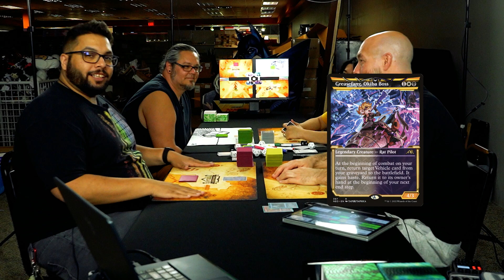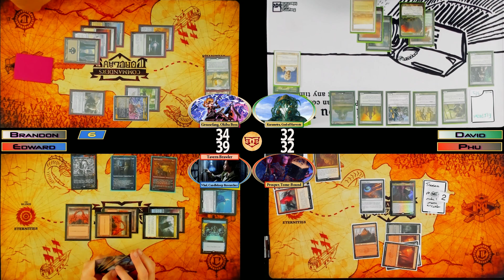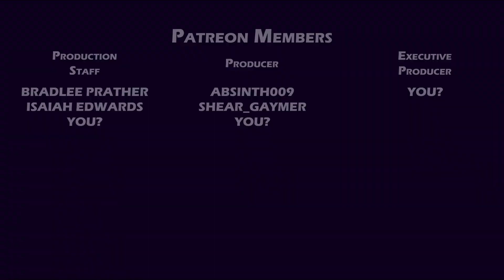Are We Exiled | Magic The Gathering Commander Gameplay | Commander's Conclave EP101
This week in the Conclave...

Come sit at the game table with us while we gather to play a game of Magic: The Gathering in the greatest multiplayer format, Commander!

We are graced by the presence of David once again with the Karametra Elves deck. Phu is playing Prosper, Tome Bound. Brandon is playing Greasefang, Okiba Boss. Edward is playing Vhal, Candlekeep Researcher and Tavern Brawler.

All music in this episode is used under license via Adobe Stock.